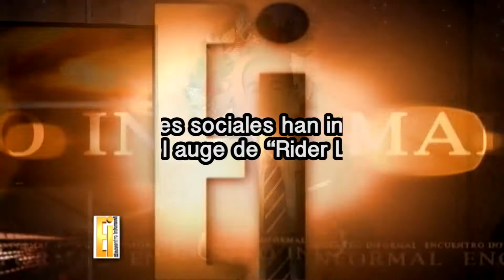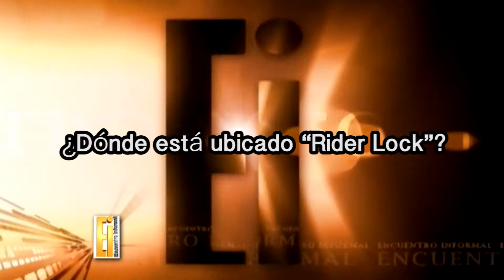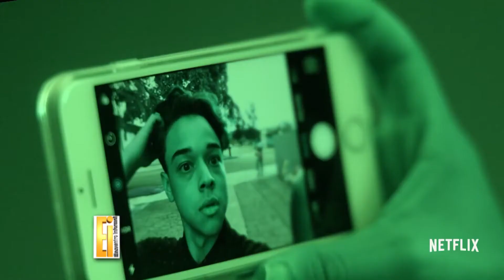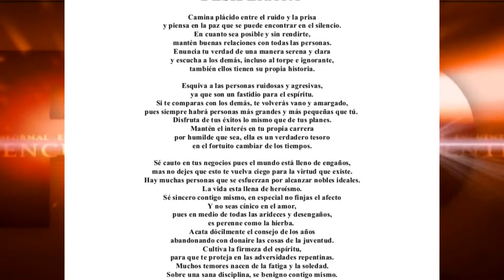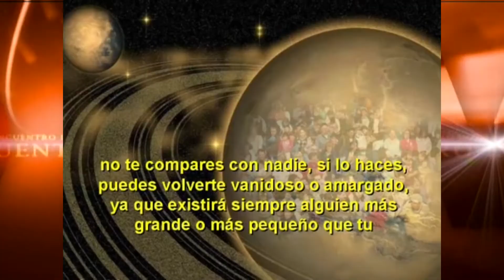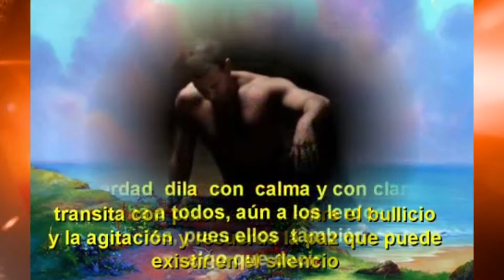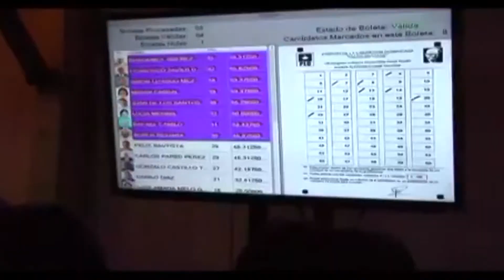ENCUENTRO INFORMAL ENTREVISTA A JUAN PÉREZ 1-12-18